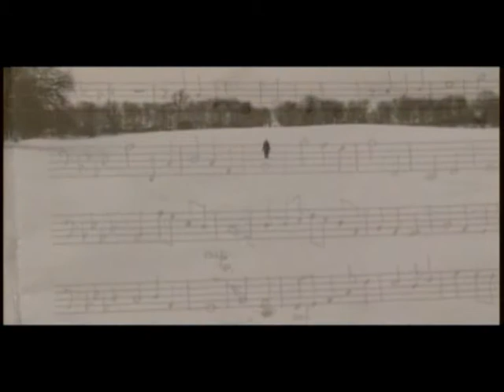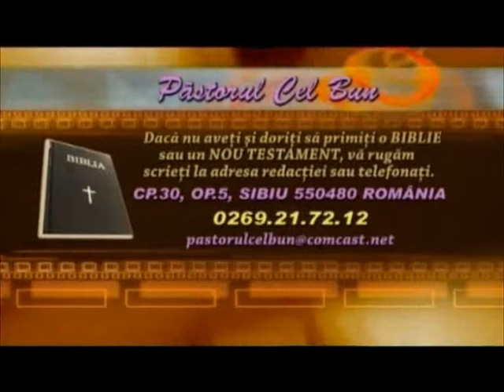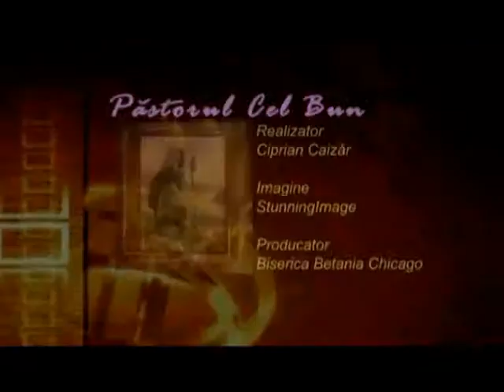Luigi Mitoi - Surogatele mantuirii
emisiunea Pastorul cel Bun